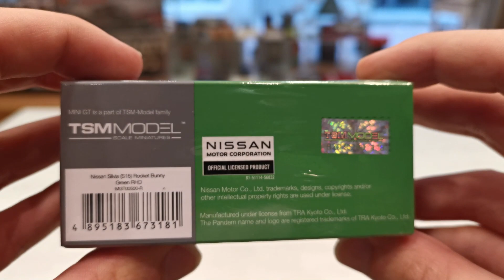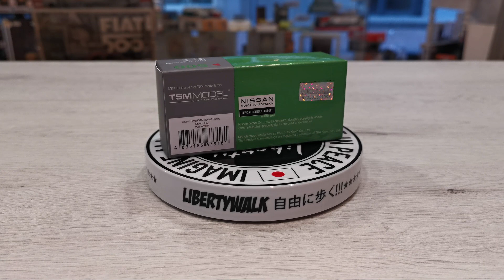MiniGT 1/64 Unboxing - Nissan Silvia S15 Rocket Bunny (Green)